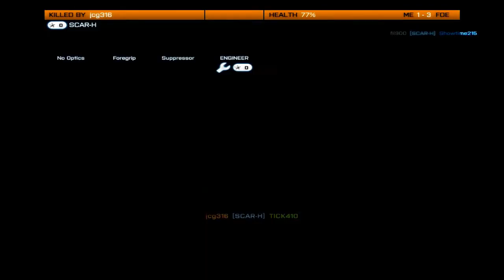PC Ownz Consoles | BF3 w/ Commentary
Dont deprive yourself because u dont wanna learn how to use a mouse and keyboard. PC's are the true way to game!